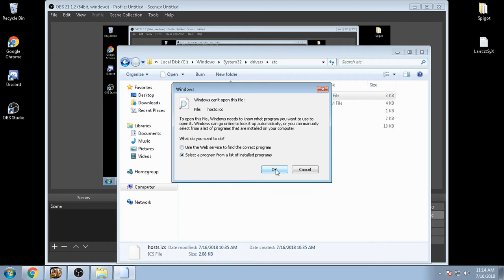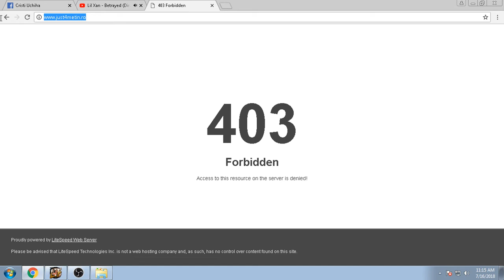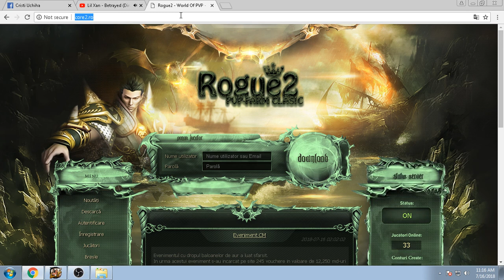Metin2 LF BLOCHEAZA ALTE METINE!